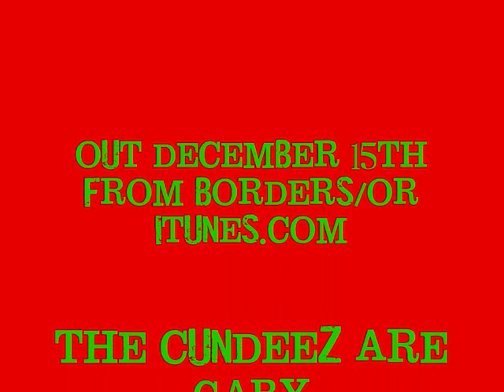the cundeez-ska-rissmus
ska-rissmus... skankin bonus track From the debut album "CUNDEE RADIO" .